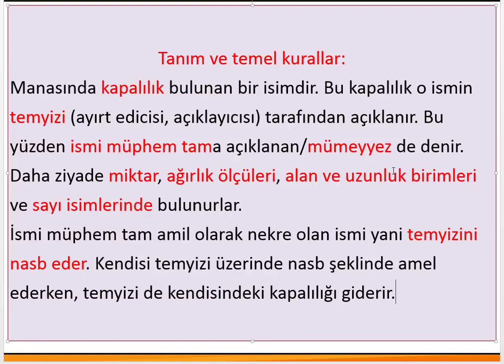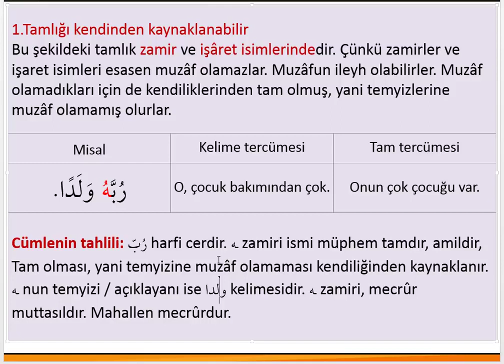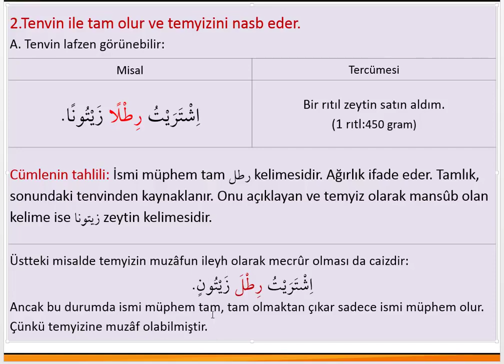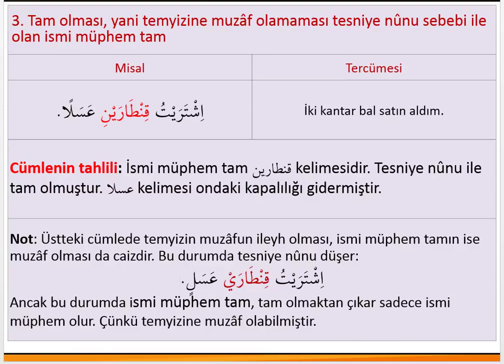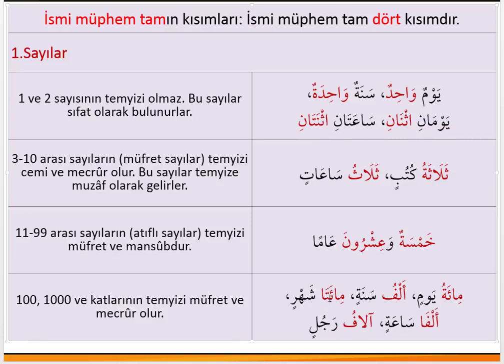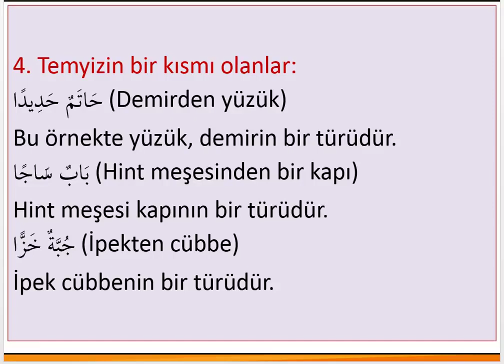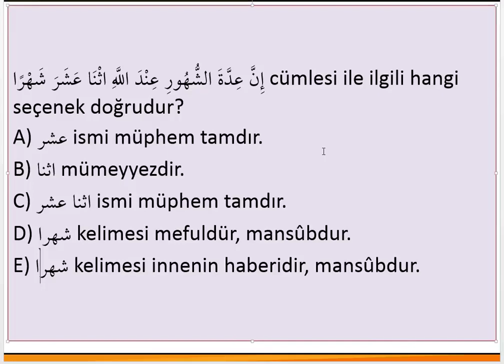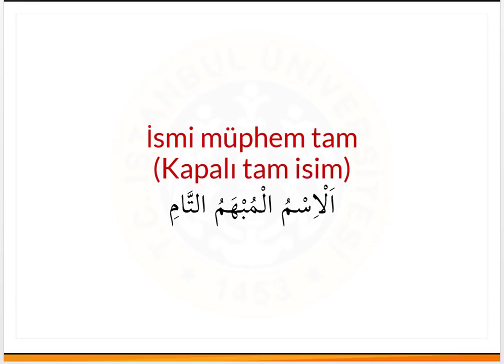İlitam Nahiv I - 13. İsmi Müphem Tam الاسم المبهم التام